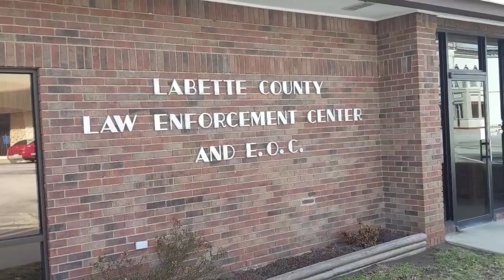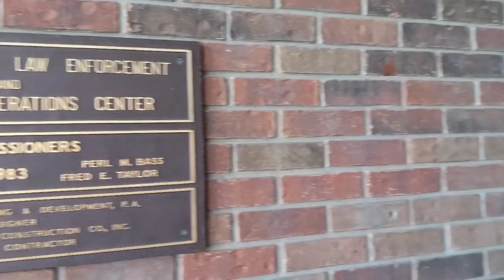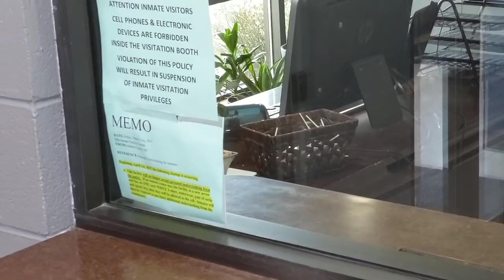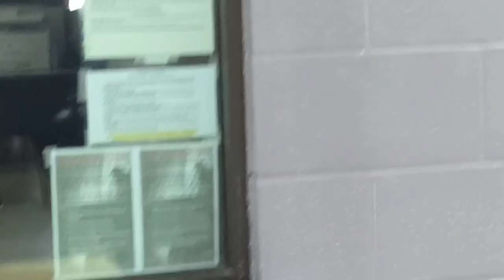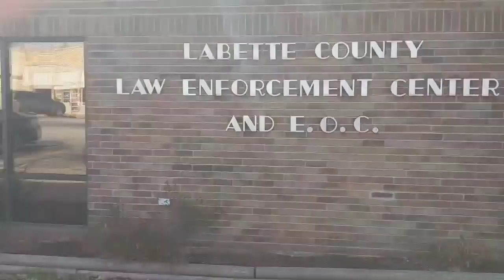Labette County, Kansas Sheriff Department and 911 Center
This is an audit of the above referenced facility. The sheriff will definitely need a revisit, when I have backup, as a result of his unlawful sign.

Labette County Sheriff
718 5th St
Oswego, Kansas 67356

Please help keep me out here fighting for your rights.